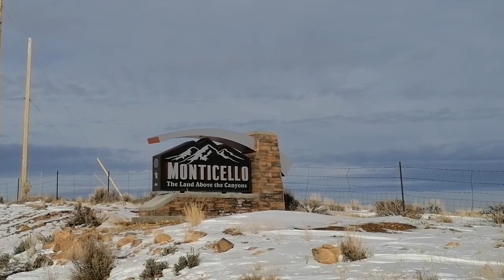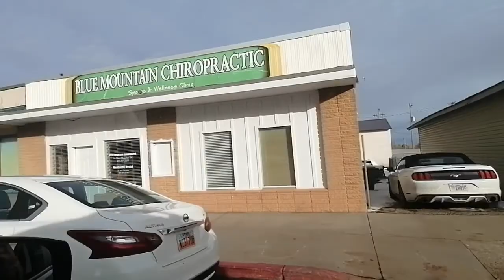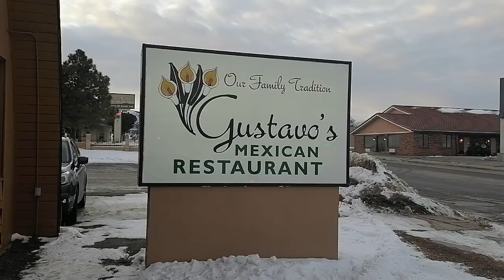Así fue nuestro paseo a Monticello.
Con un poco de tiempo libre, nos fuimos a pasear. Tomamos camino rumbo al sur de Moab por la carretera 191 para visitar  la pequeña ciudad de Monticello. En el camino nos dimos cuenta que podíamos desviarnos un poco para ir a conocer el Picture Frame Arch, un Arco conocido como el Marco para fotos. Durante todo el paseo encontramos nieve, no mucha, pero si vimos paisajes blancos. En Monticello comimos en un restaurante mexicano, que por coincidencia apenas tenía tres días de haber iniciado actividades; comimos muy rico. Espero que les guste el video y si tienen comentarios, no duden en escribirlos. Saludos.